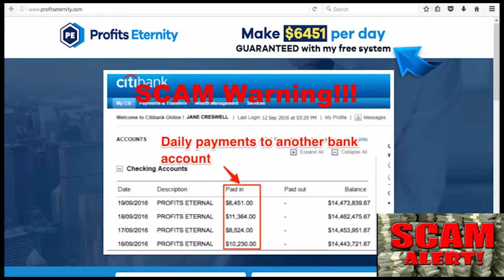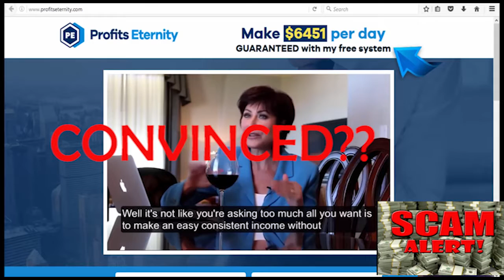SCAM ALERT!! - Profits Eternity App Review - Confirmed Trading